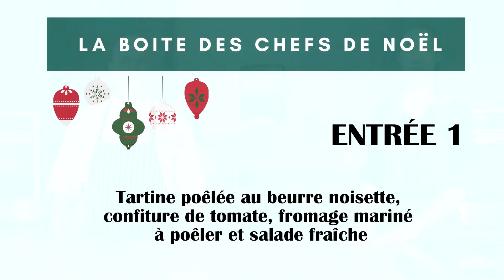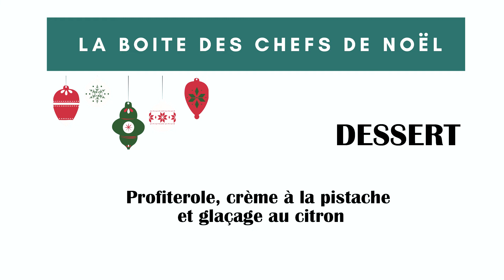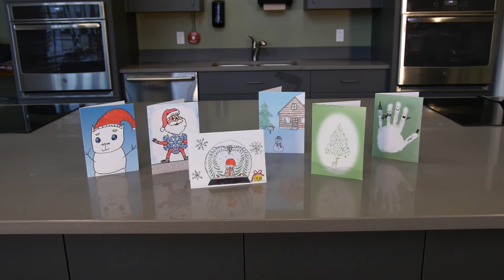La boîte des chefs de Noël | Fondation du Centre jeunesse de l'Estrie